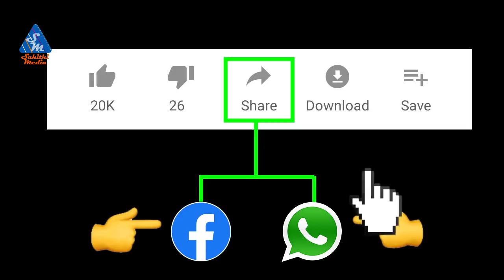Sye Raa collections | Sye Raa box office collections | Sye Raa 5th day collections | sahithi media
egastar Chiranjeevi, producer Ram Charan and the rest of Sye Raa Narasimha Reddy team are overwhelmed with the positive response coming their way. Directed by Surender Reddy, the period film stars Nayanthara, Tamannaah, Kichcha Sudeep, Vijay Sethupathi and Jagapathi Babu in prominent roles.

Sye Raa Narasimha Reddy is having a dream run at the box office in the Telugu-speaking states. In Nizampet, the film is holding strong for the past four days. The weekend is crucial for the box office performance as it will help the film recover its production cost. The film has grossed Rs 2.56 crore on its fourth day taking the four-day total to Rs 17.18 crore in Nizam. SyeRaa Nizam
Day1 share: 8.10 cr
Day 2 share: 3.98 cr
Day 3 share: 2.54 cr
Day 4 share: 2.56 cr
Total share: 17.18 cr

Talking about its business in the Telugu states of Andhra Pradesh and Telangana, Sye Raa Narasimha Reddy is holding quite well at the box office as it has collected Rs 61.42 crore in just 4 days of its release. In Telugu version, the movie had competition from Gopichand, Zareen Khan and Mehreen Kaur Pirzada starrer Chanakya, which hit the screens on October 4. But, that film failed to take off clearing the way for Sye Raa Narasimha Reddy for glorious box office run.

It is now expected that the week one box office collection of the Chiranjeevi starrer will the highest of all time after Prabhas and Rana Daggubati's Baahubali 2: The Conclusion. But, I think we all agree that Baahubali 2: The Conclusion is in a league of its own. So, that way Sye Raa Narasimha Reddy is a massive hit.

ye Raa Narasimha Reddy, superstar Chiranjeevi's latest offering is doing wonders at the box office. Sye Raa Narasimha Reddy box office collection stood at Rs 132 crore in just three days. The movie is likely to make Rs 150 crore in just a day or two. Chiranjeevi's fandom made sure that the movie gives a tough fight to Hrithik Roshan-Tiger Shroff action flick, War.

Sye Raa Narasimha Reddy box office collection in Andhra Pradesh and Telangana stood at Rs 54.88 crore in three days, as per reports. In Chennai, box office collection of Sye Raa Narasimha Reddy stood at Rs 12 lakh.

Sye Raa Narasimha Reddy is based on the story of Telugu freedom fighter Uyyalawada Narasimha Reddy. The period film, produced by Ram Charan, is made on a mammoth budget of Rs 200 crore.

సైరా నరసింహారెడ్డి కలెక్షన్స్